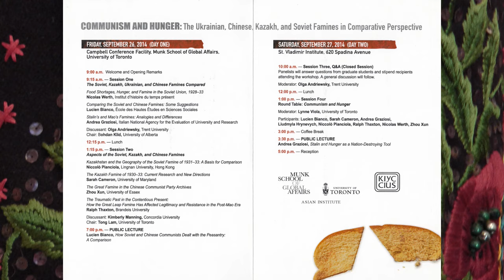Lucien Bianco - How the Soviet and Chinese Communists Dealt with the Peasantry pt.1 2014-9-26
This was a public lecture by Lucien Bianco at the University of Toronto. He is a professor emeritus at the Ecole des Hautes Etudes en Sciences Sociales (EHESS) in Paris, France. He is one of the most influential scholars of China in the west.

The Communism and Hunger Conference held in Toronto on the 26-27 September, 2014, was the first ever conference in academic history that compared mass famines caused by communist policies in several countries. It focused on the Soviet famines of 1929-34 with 14.5 million (estimate of Robert Conquest) or more victims and Mao's famine in Communist China of 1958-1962 with 45 million victims (quoted by Frank Dikötter in his book Mao's Famine).

There has been some discussion at this conference and it was the focus of the following year's conference to consider whether the communist famines were a type of red imperialism. Because Marxism is an anti-imperialist ideology, the famines actually are a form of self-destruction for the empires that they take over, which explains the senseless and economically counter-productive waste of human resources. In the Soviet Union, the pioneer Cossack people who built the Russian empire and who were its backbone, were largely destroyed by the famines and collectivization. The Cossacks were often the rural elite, the so-called kulaks and kurkuls. It is a familiar pattern around the world that a small communist elite destroys a country in an effort to stay in power as long as it can.

Although the Marxist leaders may have not been consciously aware of it, the communist abuses such as famines cause deep resentment between peoples and regions and could help to break up those former empires due to mistrust of the metropole. The Holodomor was an important issue motivating Ukrainian independence.

Marx's false utopia is a society without an empire, state, family, religion, private property or money, where everyone is equal. If a society has no state, it can be conquered by a foreign power, because a state is needed for an effective army for defense. Being conquered by foreigners is the realistic outcome of achieving a Marxist utopia, which is the hidden end point of communism. It can mean the end of those peoples who would disappear from history. Whether overthrowing communism earlier can save those peoples is a question yet to be seen, which probably depends on the amount of damage done by communism to their societies, physically and psychologically.

There have been many similarities between the peacetime mass famines in various communist countries, which have been associated with the implementation of collectivization of agriculture, however the primary cause has been excess food requisition by the state imposed as a repressive measure to help subdue the rural population of specific regions.

Conference organized by
Holodomor Research and Education Consortium

Other Sources
Victims of Communism Memorial Foundation

Symposium on Famine 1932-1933 in Soviet Ukraine 1of28 videos